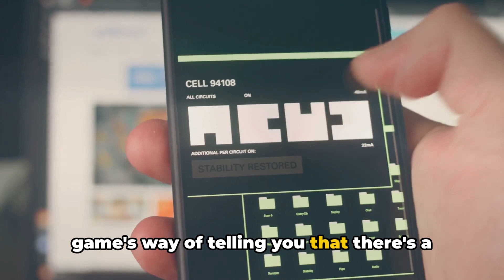How To Resolve Party Animal Client Version Outdated?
Party Animals: Fixing the Outdated Client Version

OUTLINE:

00:00:00 Untitled Chapter
00:00:08 The Dreaded 'Party Animal Client Version Outdated' Notification
00:00:13 Causes and Solutions
00:01:11 Conclusion and Encouragement